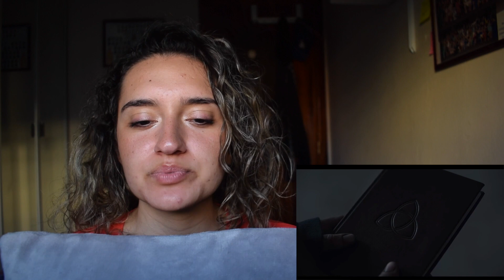Dark Season 3 Episode 5 Reaction to "Life and Death" 3x05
WE DID WHAT NOW??

Join me on a new reaction to Dark, where we leave everything off to a huge cliffhanger. So many answers but at the same time, so many questions. I'm having a mental breakdown.

- Paypal (you can make a small donation, only if you want to and can make it)